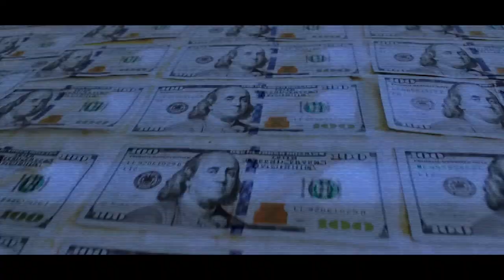2020 Film Reel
Detail of Lost Boys Film most recent film reel